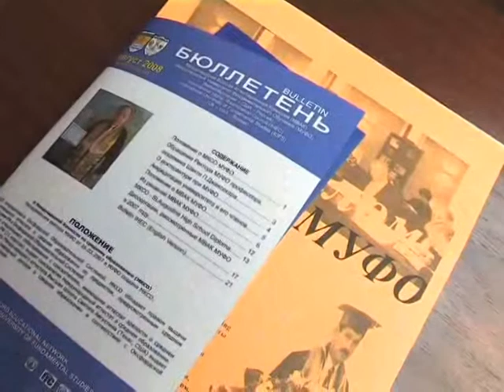IUFS Press Conference of "Grand Doctor"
International University of Fundamental Studies IUFS Grand Doctor Press Conference - МУФО Пресс конфереция